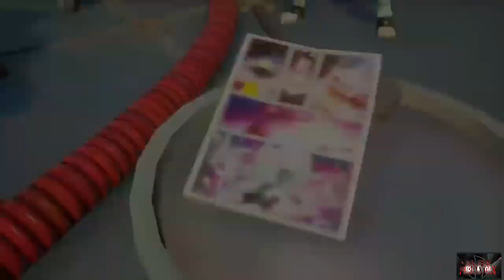FortniteSeason4 Comic #4 Quick Clip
Comic #4